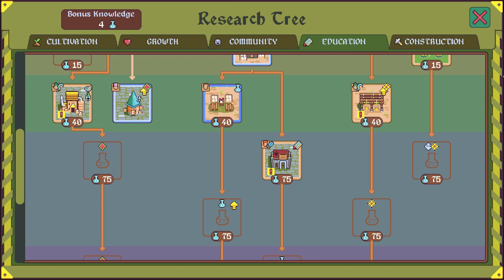dotAGE - Education is Important - Matus - Age 4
Help us Elder! Join me in this Let's Play! as we attempt to build our village and avert certain doom in this wonderful little roguelite turn-based village builder. Will we fulfill the prophecy? Or go up in flames?

Here is Age 4 on hard difficulty.

DotAGE is an enchanting little strategy village builder (city builder) that puts you in charge of building up a village, placing workers, and averting an impending apocalypse. Assign your workers to their daily routines, expand your village, upgrade your buildings...and above all try to keep them all from perishing.